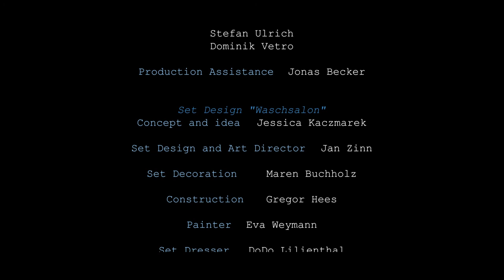Changing Faces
This music video is a product of the "Film- and Postproduction" module at the TH Köln.

It tells the story of an outsider who just wants to belong.
But because of his external characteristics, he is bullied by the so-called "Perfects".
One day, however, he makes a discovery that will change his life and the lives of the other "Imperfects" forever.

Creator: Jessica Jung

Dance performance: Marc Weinmann